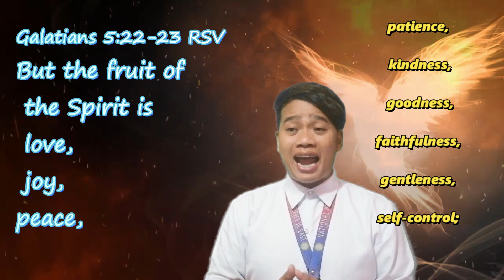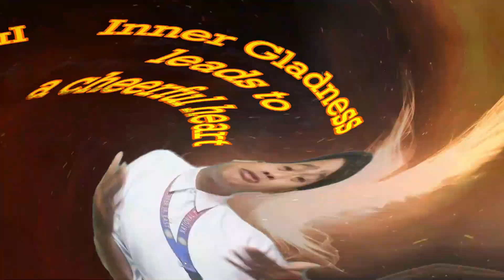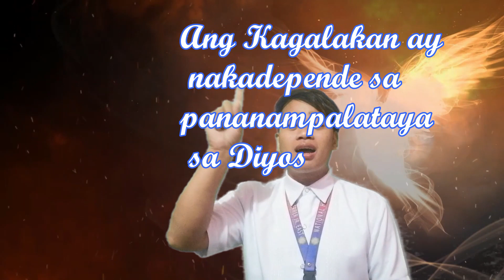The Fruit of the Spirit Teaching Series | What Is JOY? | Shared by Pastor Arman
May the good Lord bless us all! Let's hear the Word of God from Pastor Arman.

The Fruit of the Spirit Teaching Series
What Is JOY?
The Fruit of the Spirit Series
The Fruit of the Holy Spirit
Galatians 5:22-23